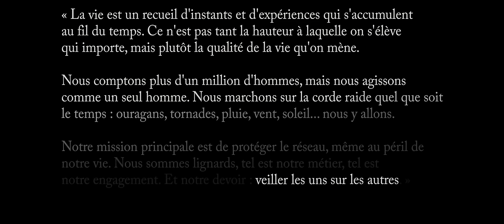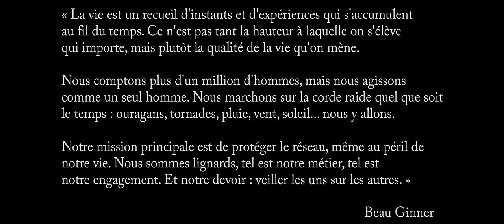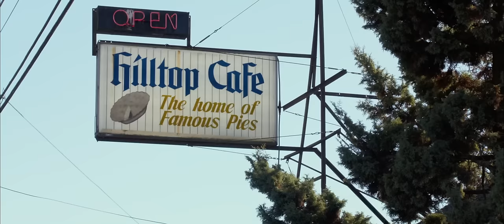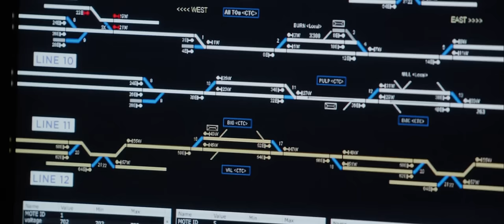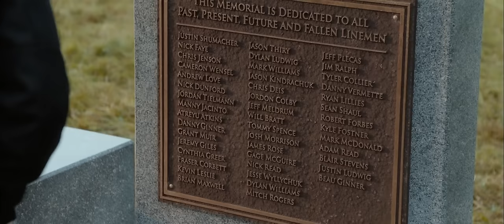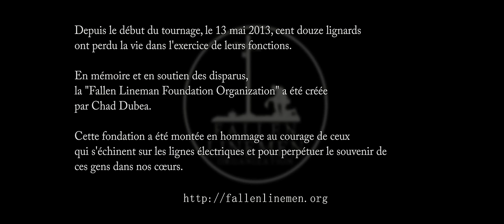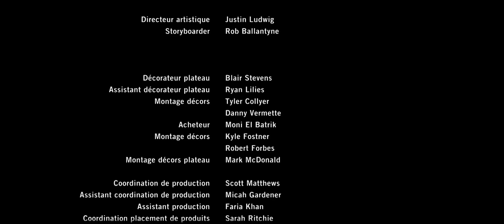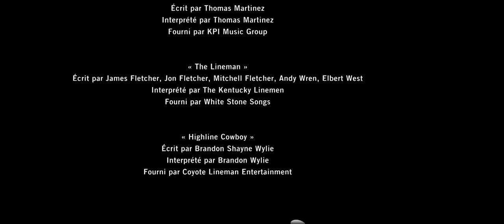Filme A Vida por um Fio - Ação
Um grupo de eletricistas partem para consertar a rede elétrica, mas uma tempestade os pega desprevenidos e eles lutam por suas vidas tentando retornar para seu lar.